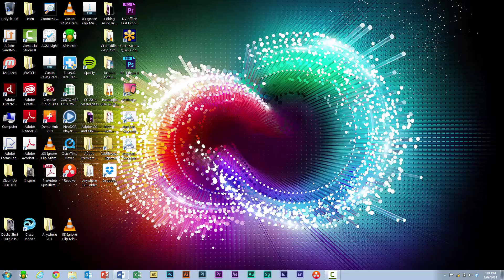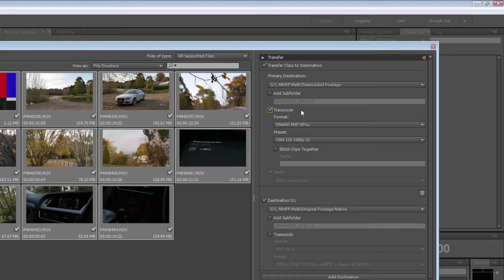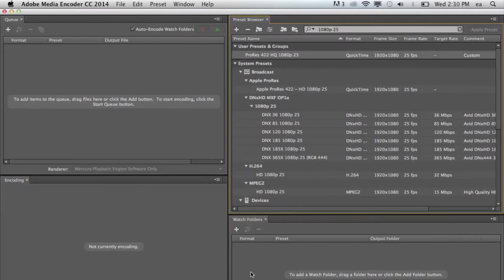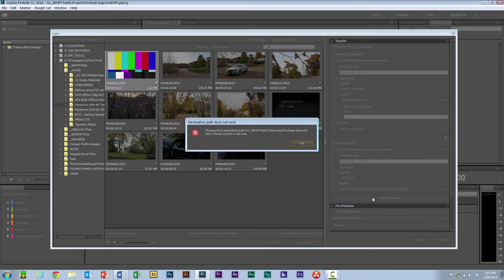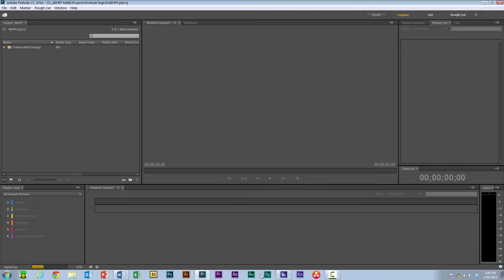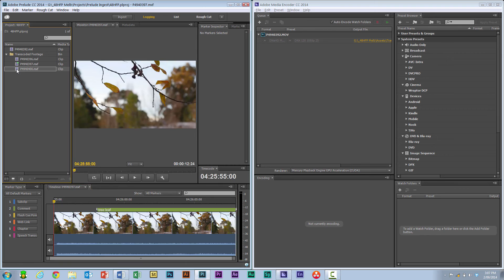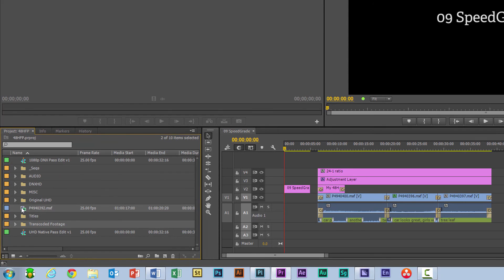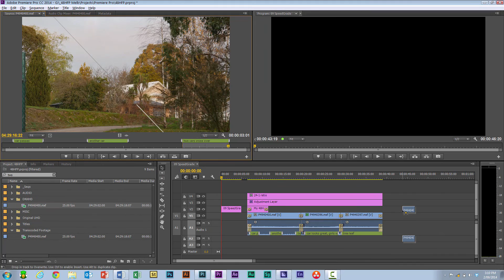48HFP 01 On Set/Location Data Wrangling/Transcode with Prelude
You could be using Adobe Prelude on Set/Location to Data Wrangle copies of Media from Capture Sources and/or Transcoding in one pass, with making temporal (time/duration) based comments in the clips before passing them to Premiere Pro.